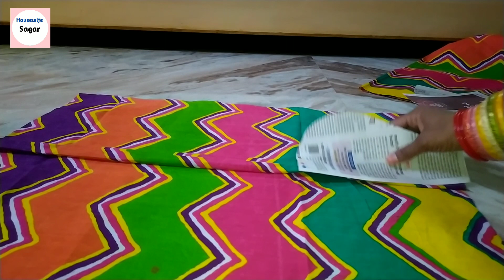राजपूती सूट कटींग कैसे करतें हैं? | Suit Cutting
आज के इस विडियो में आपको राजपुती सूट कटींग कैसे करतें हैं सिखाऊंगी, इस विडियो को देखने के बाद आप घर पर सूट कटींग कर सकते हैं ।